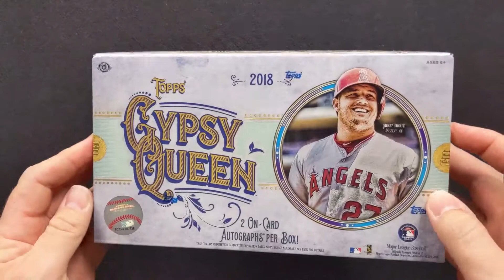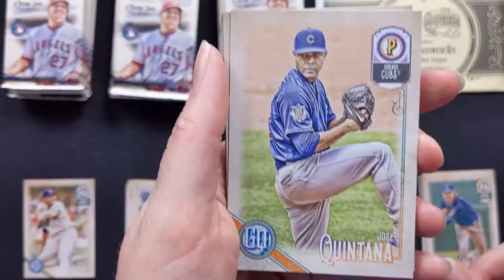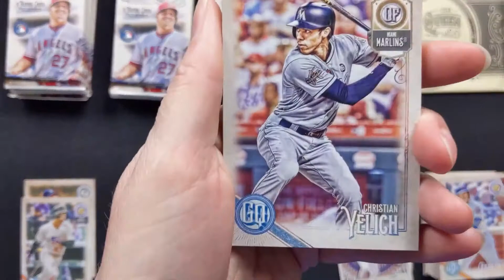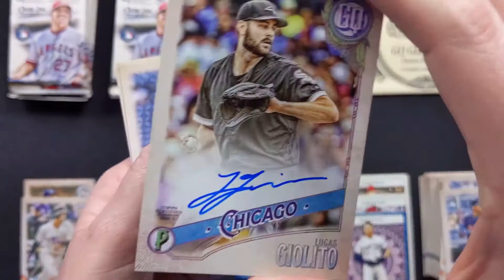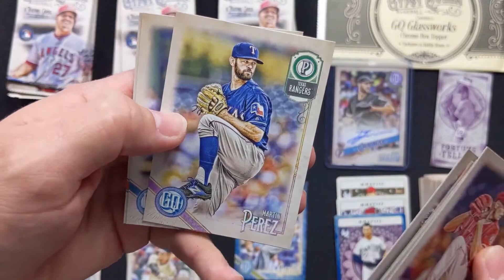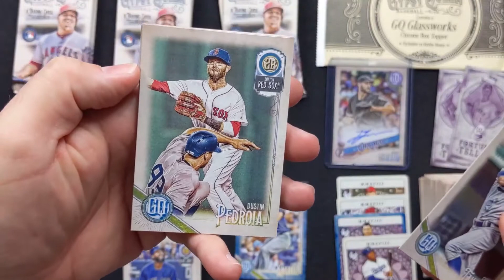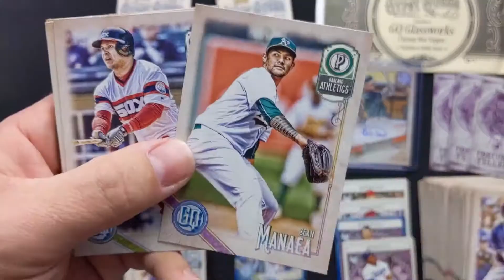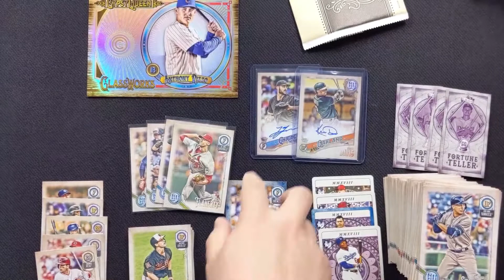Jackie Robinson Day break! 2018 Topps Gypsy Queen Hobby Box - time to KHRUSH this!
One of the few last boxes that we have of older Gypsy Queen.

The 2018 set and the 2020 set are definitely my favorite ones. Some pretty good hits, blue borders, autos, tarots, and more!

Let us know what you think about the 2018 set - more videos of it? Skip it and go for a different year?